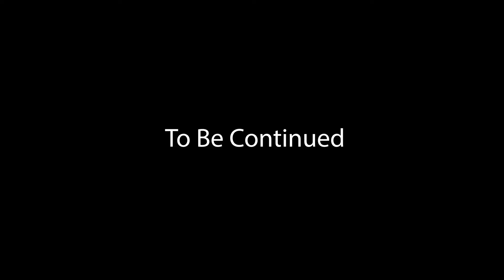The fortnite island Roleplay Ep 5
What happened to AvatarEli..
Thank you to all that helped film This Episode
Alexflowers1984
Young_Fly_
Manutd-Adam
Marvelthunderzee
AlexLuvsu2421
ImExtraCheesy